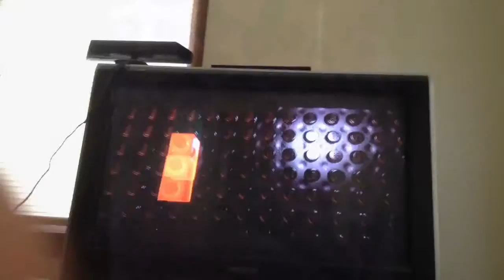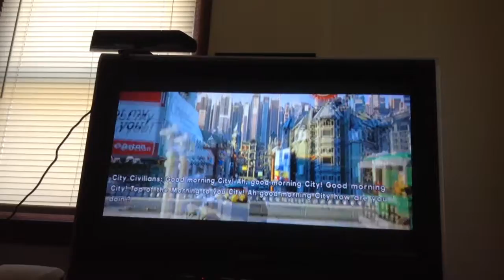Lego Movie Video Game Part 1: The Prophecy